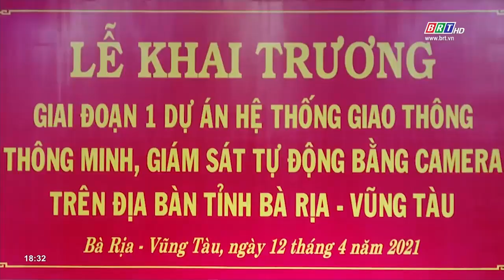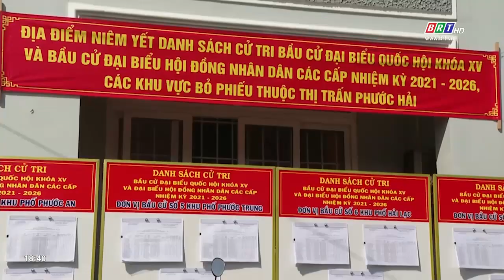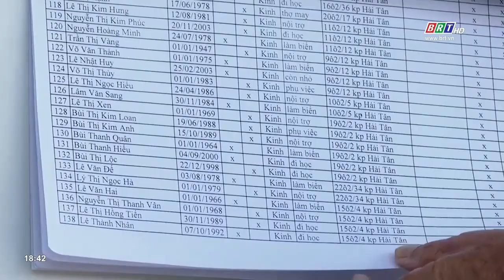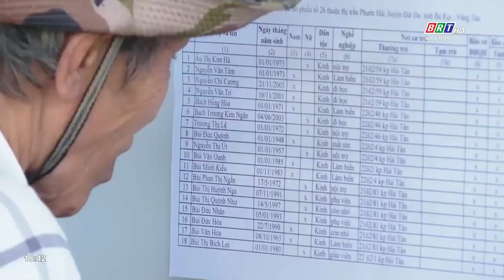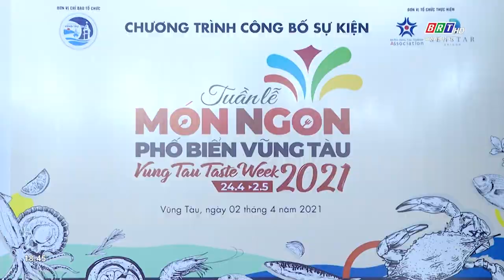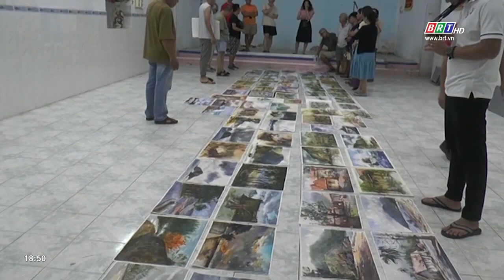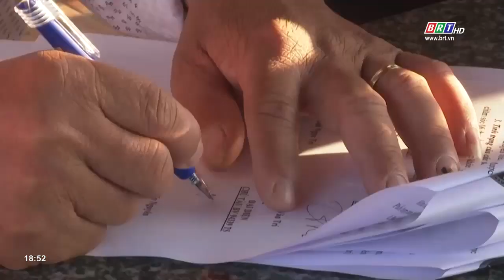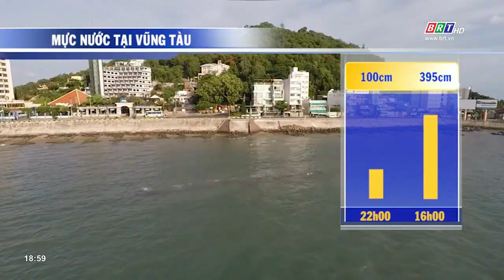Chương trình thời sự tối 12/04/2021 | BRTgo